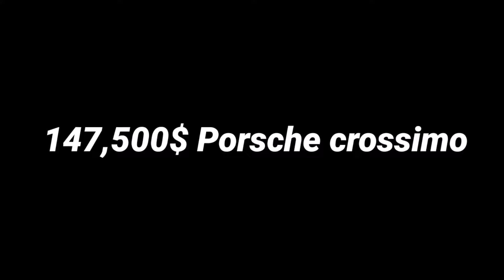Cars you should buy in CDT | Roblox car dealership tycoon!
Hey guys today i will show you cars you should buy in CDT | Roblox car dealership tycoon!